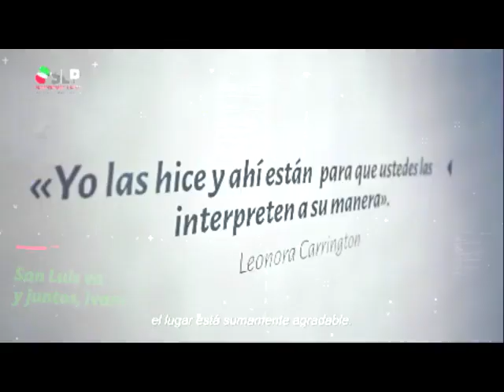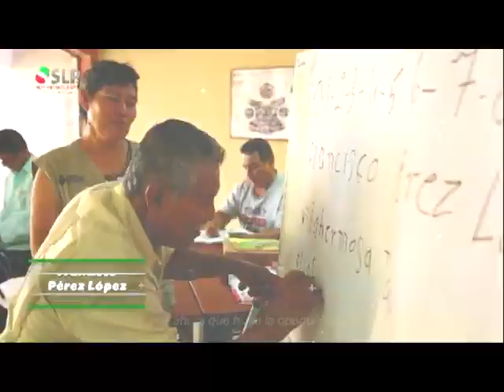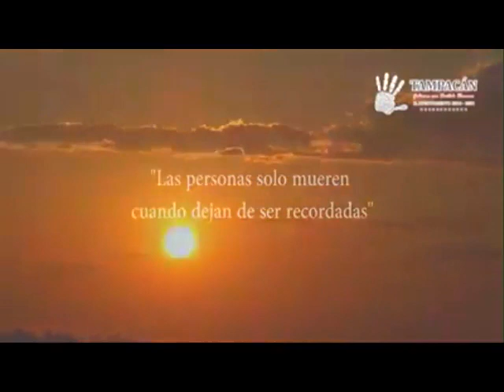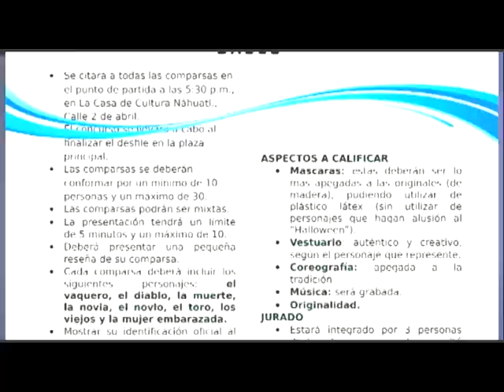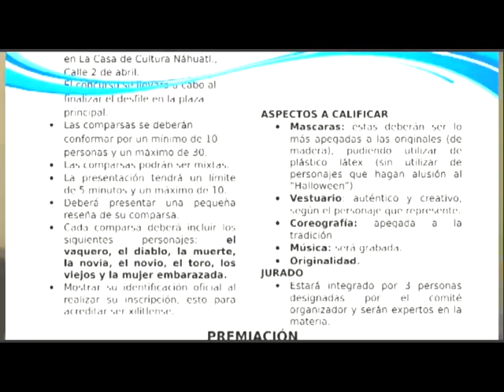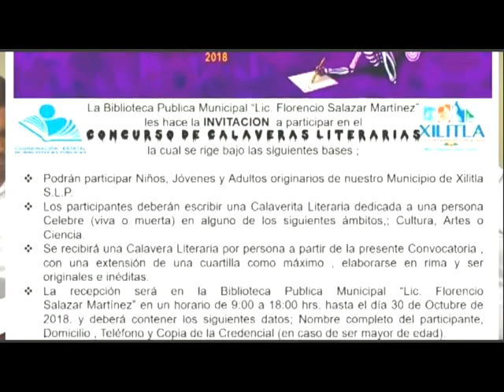Noticiero 24 Octubre 2018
21 Aniversario de Fundación del Instituto Tecnológico Superior de Tamazunchale con el tradicional CONADI 2018, mensajes del Ing. Ricardo Bárcenas Rivas, Director General del ITST, el Arq. Juan Antonio Costa Medina, Presidente Municipal de Tamazunchale, el Ing. Javier Vargas Ángeles, en representación de los maestros homenajeados y el Profr. Raúl Rivera Olvera, Presidente Municipal de Tanlajás; Entrevista con Brisseire Sánchez López, Presidenta Municipal de Tampacán, que habla de los avances de la remodelación del jardín y palacio y Xantolo 2018; Programación del Día de Muertos 2018 en Xilitla, rueda de prensa con Departamento de Cultura y Biblioteca; Entrevista con el Lic. Marcelino Rivera Hernández, Diputado Federal VII Distrito; Congreso del Estado